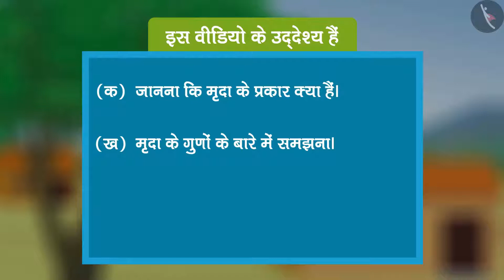कक्षा 7 विज्ञान अध्याय - 9 मृदा | class 7 science chapter 9 hindi medium (Part 2)